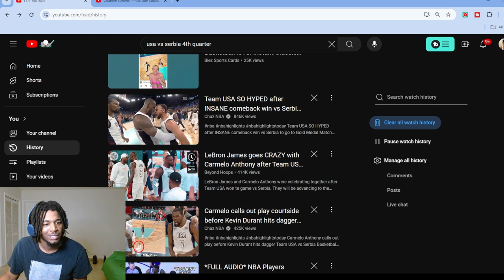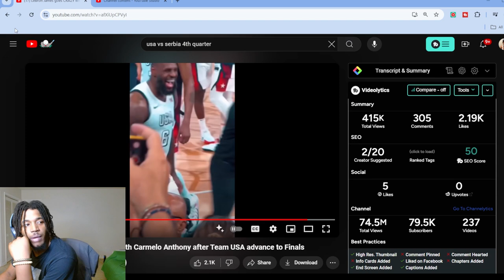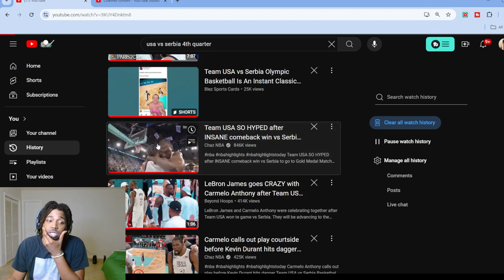TEAM USA Impossible Come Back Win vs SERBIA REACTION!